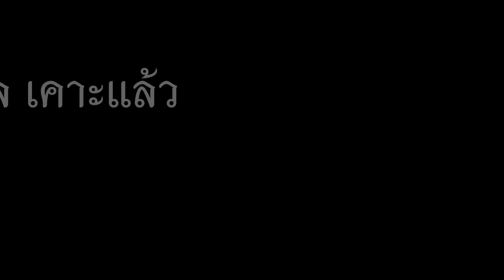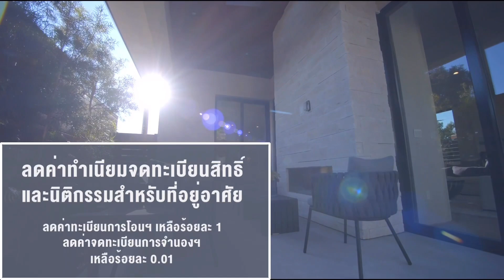ครม.เคาะแล้ว!! มาตรการของขวัญปีใหม่ 2566